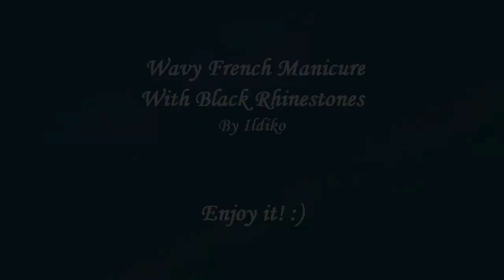Wavy FRENCH MANICURE On Short Nails With Black Rhinestones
Wavy White Frenchmanicure Tutorial With Black Rhinestones: In today's nail art video I make an elegant wavy French nail design.

First of all apply base coat to protect your natural nails.

Grab a thin nail art brush and paint the wavy edge of the French tip.
As you finished that, use your regular white nail polish and paint the entire nail tip.

Use top coat to fix the black rhinestones over the tips.
Finally apply top coat to protect your manicure from peeling and to keep it shiny and glossy.